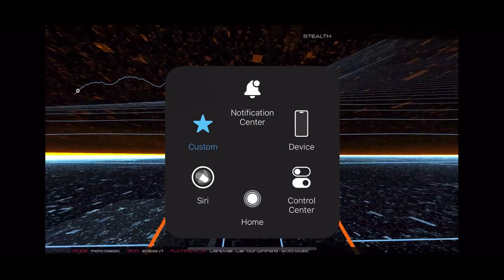Audiosurf 2 Ep. 2206: Clara Mae - Call Your Girlfriend. 115K score. Mono Classic.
Genre: Chillout